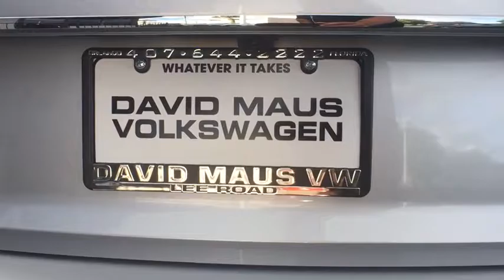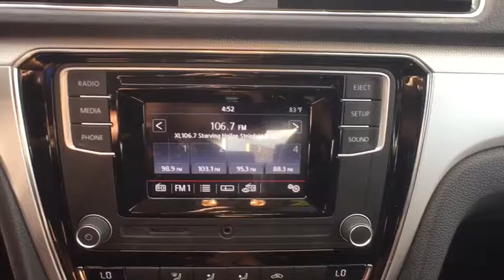2017 Volkswagen Passat Orlando, Sanford, Kissimme, Clermont, Winter Park, FL 70257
2017 Volkswagen Passat
2017 Volkswagen Passat 1.8T S - Stock#: 70257 - VIN#: 1VWAT7A37HC028477

Black. Transformative transportation. Lots of leeway in the cabin. Florida fun driving in the sun !Be the talk of the town when you roll down the street in this wonderful-looking 2017 Volkswagen Passat. It's the ultimate combination of high performance and luxury. This car is nicely equipped with features such as Black.David Maus VW on Lee Road proudly serving the following communities.